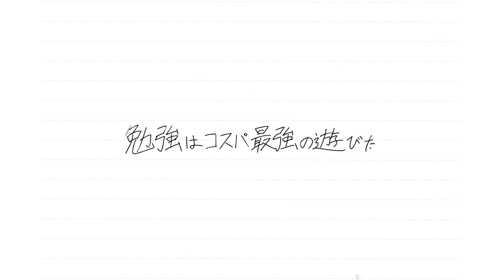【河野玄斗流】受験数学で無双する方法を伝授します。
ついに「徹底基礎講座・数3」を河野塾ISMで開講します！
徹底基礎講座は「ゼロから全ての大学入試に対して点数が取れる圧倒的数学力が身につく」講座となっています！
「徹底基礎講座・数1A2B」が非常に好評でたくさんの方に見てもらえていましたが、要望の多かった数3もようやく形になりました！
これ見れば本当にゼロから全ての大学入試に対して点数が取れる圧倒的数学力が身につきます！

￣Y^Y^Y^Y^Y^Y^Y^Y^Y￣